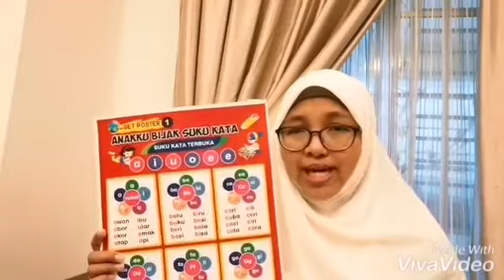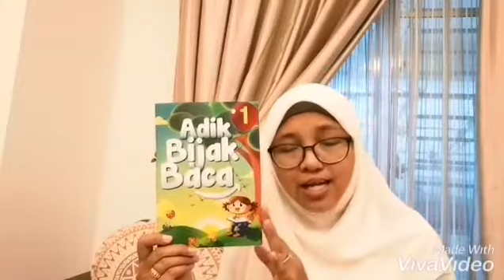POSTER SUKU KATA 1